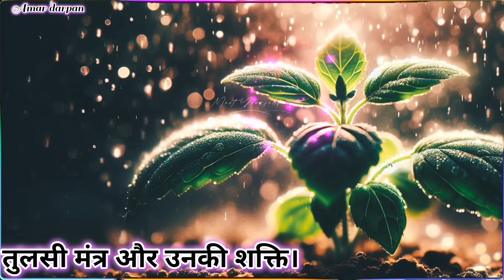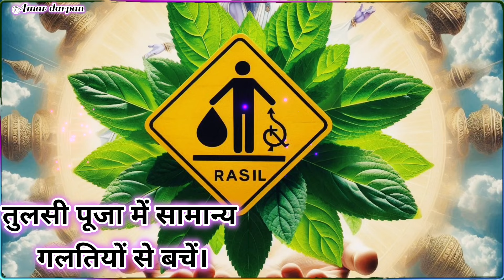कार्तिक मास 2024 | जानें तुलसी पूजा के गुप्त नियम व रहस्य | कार्तिक मास में जरूर करें ये अचूक उपाय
कार्तिक मास 2024 | जानें तुलसी पूजा के गुप्त नियम व रहस्य | कार्तिक मास में जरूर करें ये अचूक उपाय ‎@Amardarpan82

Youtube Video Description:
क्या आप जानते हैं कि कार्तिक मास में तुलसी पूजा के विशेष नियमों का पालन करने से घर में सुख, समृद्धि और शांति आती है? इस वीडियो में जानिए तुलसी पूजा के वे गुप्त नियम और रहस्य जो आपके जीवन को बदल सकते हैं। कार्तिक मास के पवित्र महीने में तुलसी जी की पूजा के ये अचूक उपाय आपको भगवान विष्णु और माँ लक्ष्मी का आशीर्वाद दिला सकते हैं।
🌿 जानें:
कार्तिक मास में तुलसी पूजा का महत्व
रविवार को तुलसी का पत्ता क्यों नहीं तोड़ा जाता?
तुलसी पूजन के 5 अचूक उपाय जो जीवन में खुशियां लाएंगे
वो मंत्र और नियम जिनसे तुलसी पूजन का फल कई गुना बढ़ जाता है

इस वीडियो को अंत तक देखें और जानें कि कैसे कार्तिक मास में तुलसी पूजा से घर में सुख-शांति और समृद्धि का आगमन हो सकता है। तुलसी पूजा और कार्तिक मास के इन अनमोल रहस्यों को जानकर अपने जीवन में सकारात्मकता और आध्यात्मिकता का संचार करें।

कार्तिक मास 2024
तुलसी पूजा के नियम
तुलसी पूजन के गुप्त रहस्य
कार्तिक मास के खास उपाय
तुलसी पूजा में बरतें सावधानियां
कार्तिक मास तुलसी पूजा विधि
रविवार को तुलसी का पत्ता क्यों न तोड़े
तुलसी पूजन के मंत्र
कार्तिक मास में तुलसी पूजन से लाभ
कार्तिक मास तुलसी पूजा 2024
कार्तिक महीने के पूजा नियम
हिंदू धर्म में तुलसी का महत्व
Tulsi Puja Benefits in Kartik Maas
Why not to pluck Tulsi leaves on Sunday
Tulsi Puja
Kartik Maas
Tulsi Rituals
Hindu Worship
Tulsi Worship
Kartik Vrat
Tulsi Leaves Sunday
Tulsi Mantra
Kartik Month
Tulsi Benefits
Hindu Puja
Tulsi Plant
Sacred Tulsi
Kartik Festival
Tulsi Rules
Kartik Maas Importance
Tulsi Puja Benefits
Kartik Maas 2024 Puja
Tulsi Worship Rules
Sunday Tulsi Ritual
Kartik Maas Spiritual Practices
Tulsi Mantras for Kartik Month
Tulsi Puja Do’s and Don’ts
Why Tulsi Worship is Important
Kartik Maas Vrat Rituals
Significance of Kartik Month
Tulsi Puja in Hinduism
Secrets of Tulsi Worship
Kartik Maas Puja Tips
Hindu Religious Rituals Kartik Maas
Tulsi Plant Worship
Tulsi Puja Morning Ritual
Hindu Puja Rules
Tulsi Worship for Prosperity
Tulsi Benefits in Kartik Maas
Auspicious Days in Kartik Maas
Tulsi Worship Secrets
How to Worship Tulsi
Kartik Maas Pooja Rituals
Tulsi and Lakshmi Connection
Kartik Month Do’s and Don’ts
Tulsi in Hindu Religion
Kartik Maas Festival 2024
Traditional Tulsi Worship
Kartik Maas Morning Ritual
Kartik Maas Rituals and Benefits
Tulsi Puja for Spiritual Growth
Kartik Month Worship Practices
Tulsi Worship Auspicious Time
Sunday Ritual for Tulsi Plant
Tulsi Pooja in Kartik Month
Why Kartik Maas is Special
Traditional Hindu Tulsi Puja

कार्तिक मास कथा
कार्तिक मास व्रत कथा
कार्तिक मास
kartik maas 2024
कार्तिक मास महत्तम
कार्तिक मास महात्म्य
कार्तिक मास की कहानी
कार्तिक मास 2024
कार्तिक मास कब से शुरू है
कार्तिक मास 2024 में कब है
कार्तिक मास 2024 दिन व तारीख
2024 में कार्तिक मास कब है
कार्तिक मास 2024 कब से शुरू है
कार्तिक मास व्रत नियम 2024
कार्तिक मास 18 अक्टूबर 2024
कार्तिक मास में तुलसी पूजा कैसे करें
कार्तिक मास कब से शुरू होगा 2024 में
तुलसी पौधे के नीचे दीपक जलाने के नियम
तुलसी के नियम
तुलसी
तुलसी पूजा
तुलसी पूजा मंत्र
तुलसी के पास दिया जलाने से क्या फल मिलता है
तुलसी पूजा करने की विधि
तुलसी पूजा की विधि
तुलसी पूजा करने से क्या होता है
तुलसी के गुप्त उपाय जो 24 घंटो में अपना असर दिखाते हैं
तुलसी पूजा कैसे की जाती है
तुलसी पूजा विधि
क्या आप भी करते हैं तुलसी पूजा में ये 8 गलतियाँ
कार्तिक मास में तुलसी के अचूक उपाय
कार्तिक मास में तुलसी बाती का दीपदान कैसे करें
कार्तिक मास में तुलसी पूजन कैसे करे
कार्तिक मास के उपाय
कार्तिक मास सोमवार उपाय
कार्तिक मास मे तुलसी की लकड़ी का उपाय
21 अक्टूबर कार्तिक मास पहला सोमवार के उपाय
कार्तिक मास में तुलसी के चमत्कारी उपाय|महिलाएं जरूर करें ये काम
कार्तिक महीने मे ये अचूक उपाय जरूर करें

तुलसी पूजा के गुप्त नियम 2024
कार्तिक मास के दौरान तुलसी पूजा रहस्य
कार्तिक मास 2024 में उपाय
जानें कार्तिक मास में तुलसी पूजा
कार्तिक मास रहस्य व उपाय 2024
तुलसी पूजा के उपाय कार्तिक मास
कार्तिक मास 2024 रहस्य व नियम
तुलसी पूजा के अचूक उपाय
कार्तिक मास में ये नियम
कार्तिक माह के व्रत व नियम
तुलसी पूजा का महत्व
कार्तिक मास की विशेषताएं
पूजा के अचूक उपाय
कार्तिक मास में पूजा करने के फायदे
तुलसी पूजा का समय 2024
कार्तिक मास 2024 में उपाय जानें
2024 में कार्तिक मास तुलसी पूजा के रहस्य
कार्तिक मास में अचूक उपाय
तुलसी पूजा के गुप्त नियम
कार्तिक मास 2024 कैसे करें तुलसी पूजा
तुलसी पूजा कार्तिक मास के विशेष उपाय और रहस्य
तुलसी के पौधे की देखभाल टिप्स
कार्तिक माह में विशेष साधना